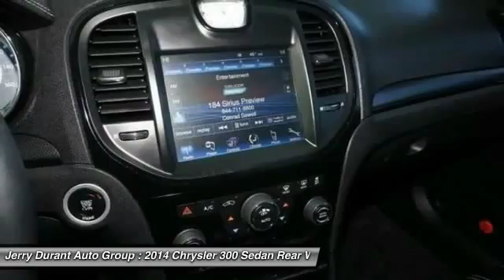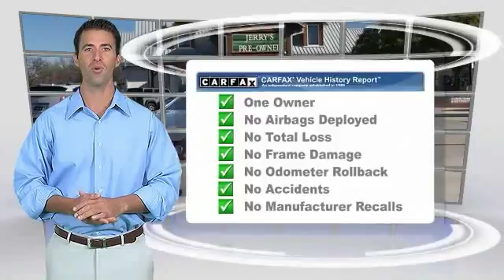2014 Chrysler 300 Weatherford TX EH231103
2014 Chrysler 300 300S

Looking for the right sedan? Today could be your lucky day. With 16894 miles, this , 2014 Chrysler 300 equipped with Automatic transmission could be yours. Request more information and set up a test drive right away.